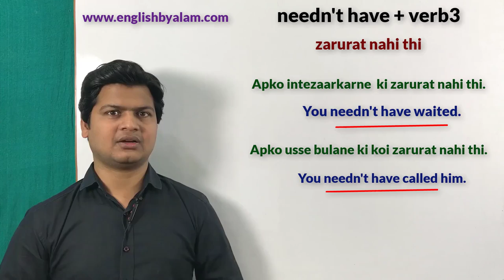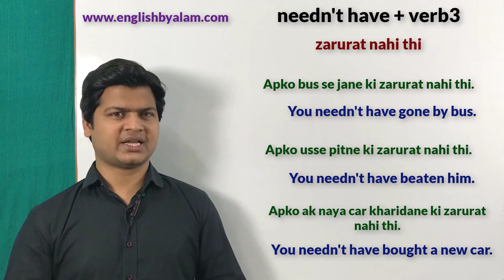Use of needn't have v3 | English speakkng course | Learn English speaking by Alam